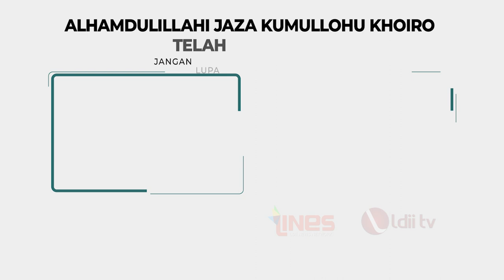Temui Menhan Prabowo, LDII Bahas Rakernas dan Persoalan Kebangsaan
Ketua Umum DPP LDII KH  Chriswanto Santoso dan jajarannya menemui Menteri Pertahanan (Menhan) Prabowo Subianto, di ruang  Kementerian Pertahanan, Jakarta, pada Kamis, (7/9).

Dalam pertemuan itu, KH Chriswanto Santoso menyampaikan rencana DPP LDII yang mengadakan Rapat Kerja Nasional (Rakernas) pada  7 - 9 November 2023.

"Kami menyampaikan program dan agenda di Rakernas. Alhamdulillahnya, rupanya program kami sejalan dengan program-program serta keinginan dan visi Menhan Prabowoi," ujarnya.
Facebook : Lembaga Dakwah Islam Indonesia